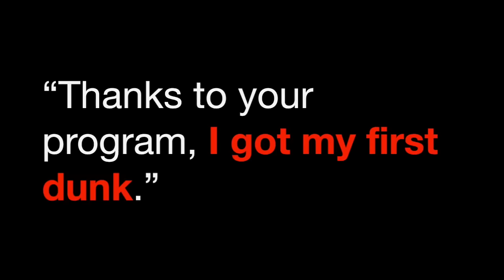James Harden Full Highlights at Warriors 2016 Playoffs R1G5 - 35 Pts, 6 Ast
Become a monster. The Best jumping system! TRY LIMITED EDITION